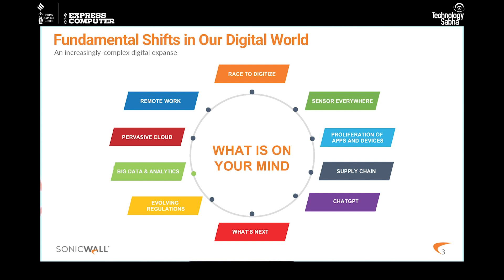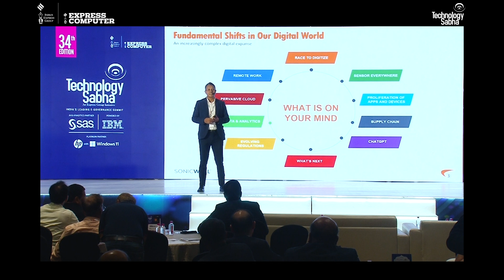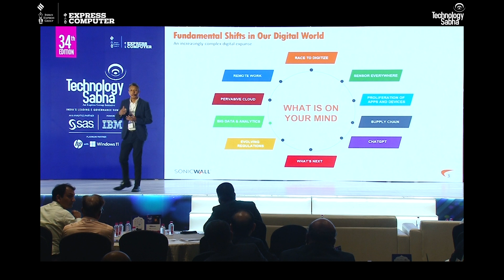EC | Yuvraj Pradhan, SonicWall | Technology Sabha Jaipur | 26th August 2023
In this video:
Yuvraj Pradhan, Director Solutions Engineering, APJ, SonicWall